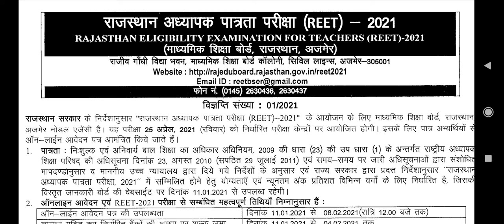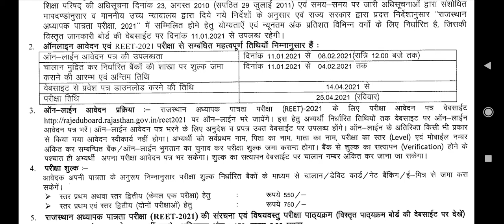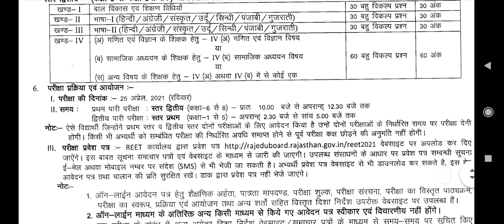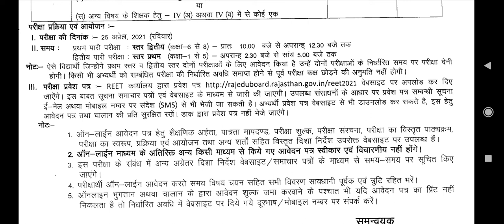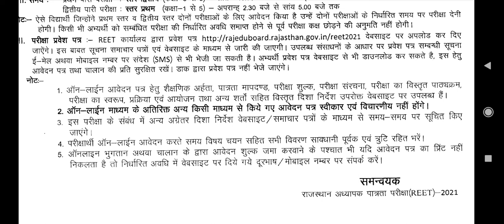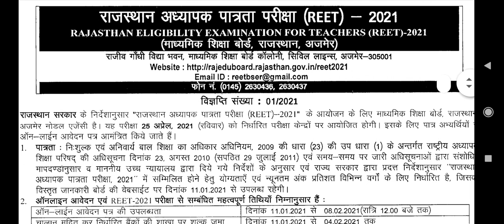REET 2021 OFFICIAL NOTIFICATION